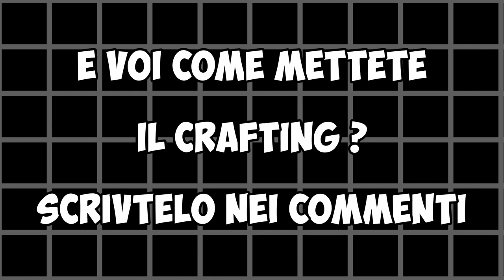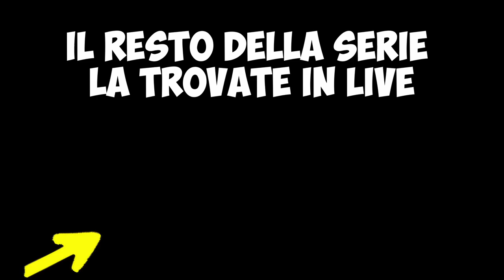Da povero ad Imperatore: I primi upgrade - Ep 2